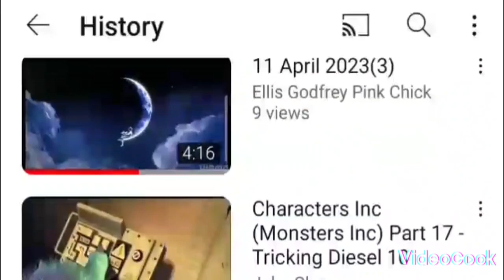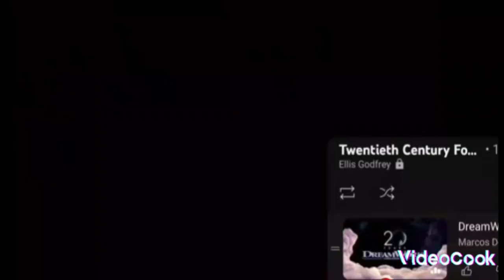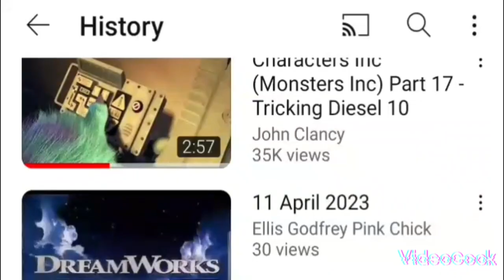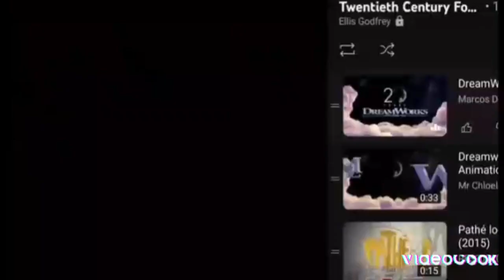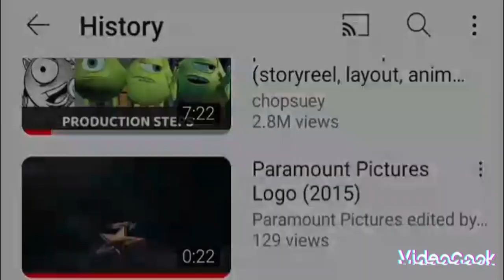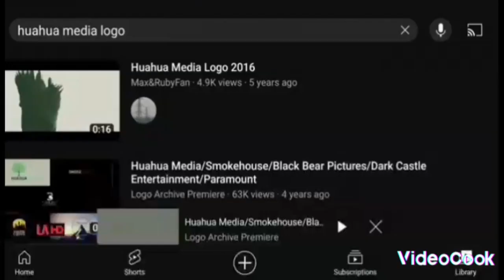3 June 2023